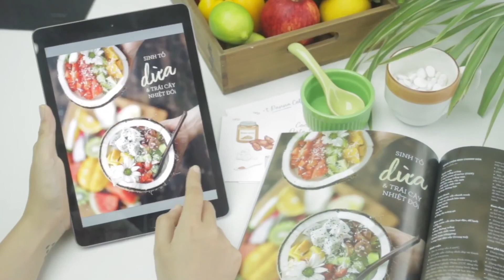The DCA Vlog #66: VƯỢT QUA CĂNG THẲNG NHƯ THẾ NÀO?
Đi làm hay đi học, chúng ta đều thường xuyên phải căng thẳng, đối mặt với stress. Nếu không thực sự ý thức được về stress và biết cách giải quyết nó, thì mình sẽ rất dễ bị nó tiêu khiển làm những việc không suy nghĩ thấu đáo, và tệ hơn nữa là để cho stress ảnh hưởng nghiêm trọng đến sức khoẻ. Vốn không phải là người lạ đối với stress, CA hôm nay sẽ chia sẻ một ít kinh nghiệm của mình với cách "xả stress" và vượt qua những giai đoạn căng thẳng trong công việc.

Editing: Chi Anh
Camera: Chi Anh

This is where I share with you my daily experiences and journey of an entrepreneur in Vietnam. Be it running my businesses, cooking on TV or at home, everyday is a new adventure that helps me grow and get closer to where I want to be.

Dao Chi Anh is an Entrepreneur, Founder and CEO of Kitchen Art - a 6 year old business that sells homeware, kitchenware and produces food content for publication and online media, former CEO of KAfe Group, Publisher of Nếp Magazine and T•pot Collections, TV cooking show host on Vietnamese National TV (VTV3, VTV7) and Cookbook Author of Our Sweet Kitchen (Page One Publishing) and "Chuyen 2 Can Bep" (Nha Nam Publishing). In 2017, Chi Anh started her own F&B agency called DCA Holding International to continue her journey in Food alongside other Food entrepreneurs and businesses.